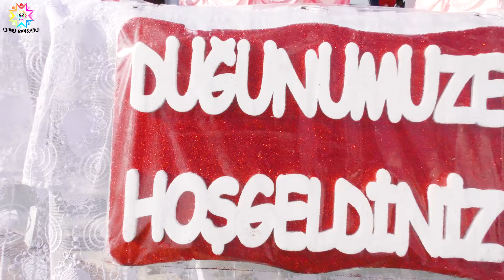İZMİR İLE SABİRE - DÜĞÜN TÖRENİ 2019 PAZARDJIK...